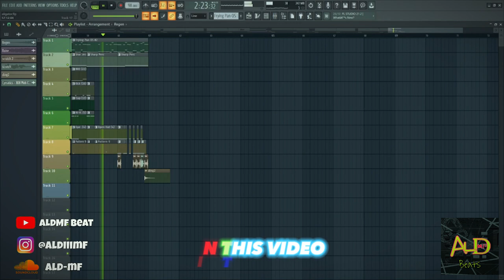[FREE FLP] Trap Beat 2023 "ALIGATOR" (ALdMF Beat) | Free FLP Download | FL Studio 20